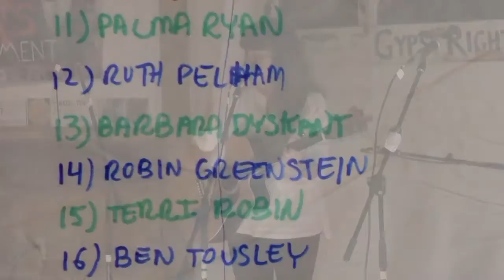Robin Greenstein - "Hole in the Ground"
Written by Robin Greenstein